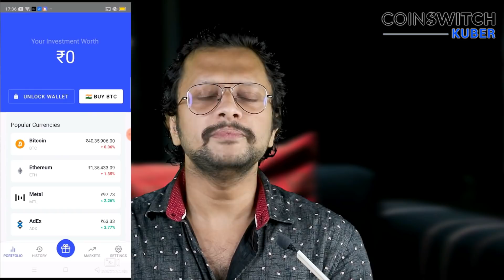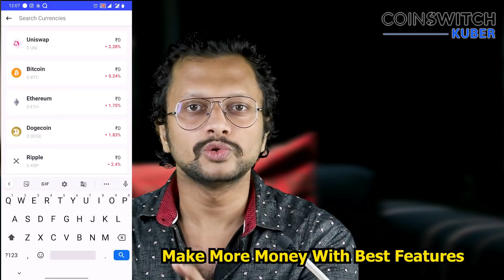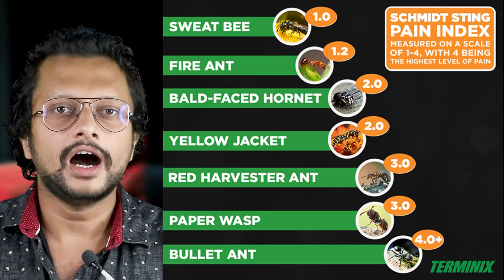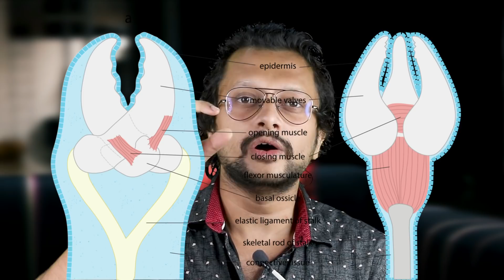Animals That Can Kill You From A Distance | Malayalam | Aswin Madappally